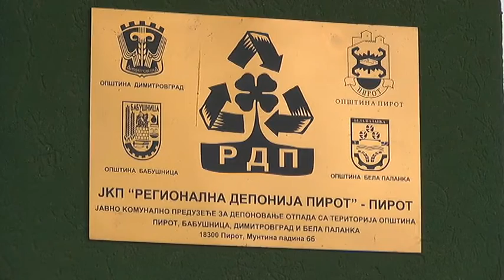DOBIT DEPONIJE U 2018 GODINI OKO 8 MILIONA DINARA